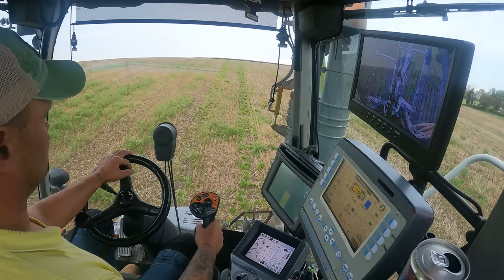A CLAAS way to beat the ban - John Steele and Sons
Craig Catches up with Ciaran from John Steele and Sons to check out their impressive slurry operation.